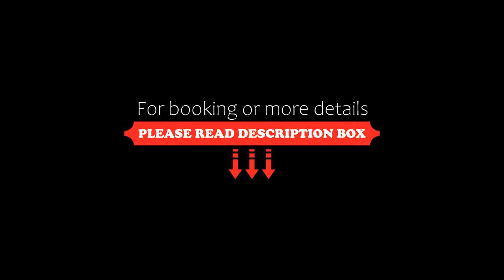Hotel Rockland, Kota, India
About Property:
Operating a 24-hour front desk to welcome guests, Hotel Rockland is located 6 km from the Seven Wonders Garden. Free Wi-Fi access is available.
The air-conditioned rooms here will provide you with a flat-screen TV and a seating area. Featuring a shower, private bathrooms also come with free toiletries.
At Hotel Rockland you will find services like laundry and dry cleaning. Other facilities offered include a tour desk, meeting space and car renta...
Property Type: Hotel
Address: 15 Jhalawar Road Near Hdfc Bank, 324007 Kota, India
Searching For
1. Hotel Rockland - Kota - India
2. Hotel Rockland - Kota - India Address
3. Hotel Rockland - Kota - India Rooms
4. Hotel Rockland - Kota - India Amenities
5. Hotel Rockland - Kota - India Offers and Deals
Audio Credit:
Track Title: Subway Dreams
Artist: Dan Henig